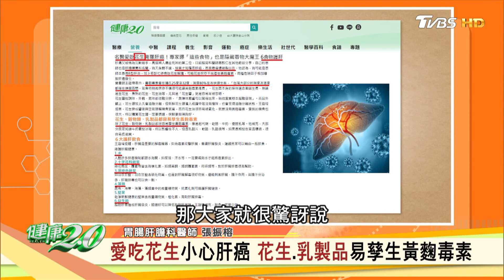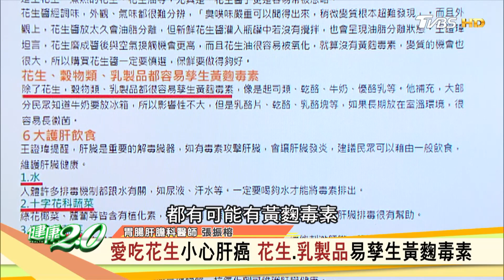養肝食療法！雙筍甘味嫩雞胸溫補藥膳清爽不膩 健康2.0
《健康2.0》獨家聯名課程「貴妃浴面美容功」限時優惠送「纖體課」